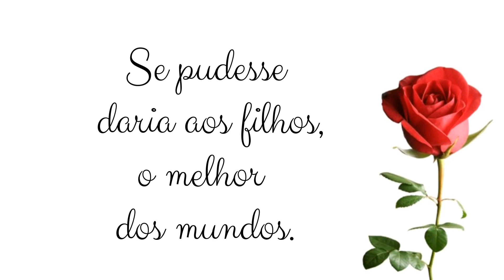Poesia para o Dia das Mães